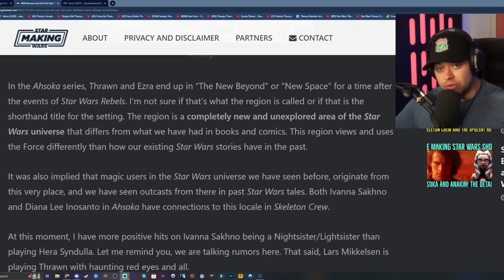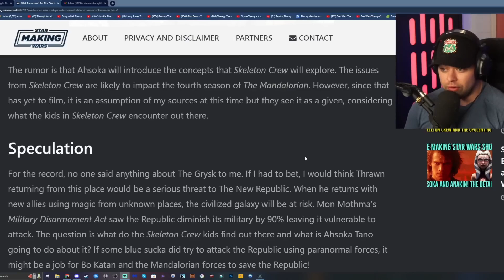La Serie de Ahsoka Irá “Más Allá” – Star Wars Se Enfocará en la Magia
Hoy vamos a hablar de un rumor que hay sobre la serie de Ahsoka, ya lo hablé con Josh en Nerd Theory hace algunos días. Esto es algo que quiero abordar en mayor detalle aquí entre nosotros y es sobre que Ahsoka va a ir a un lugar llamado, voy a citar el artículo que tengo, un lugar llamado The Beyond, y aparentemente la serie se va a centrar mucho no solo en la Fuerza, sino en magia. En Star Wars hemos visto algo de magia en la serie Clone Wars y otras animaciones y si nos metemos en lo profundo de las historias de Legends, comics, libros y eso, sabrán que el mismo Palpatine usaba la alquimia Sith bastante. Es algo real.